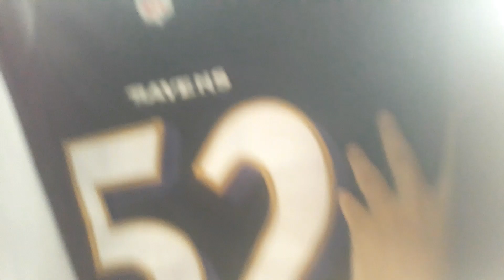Thrift Ep.22 | Salamat sa Sponsor | Unboxing | NASA,SANJOSESHARKS,NINJATURTLES | Hunting Dickies